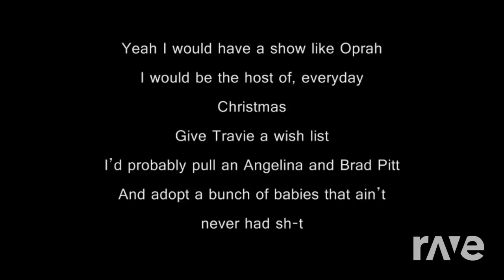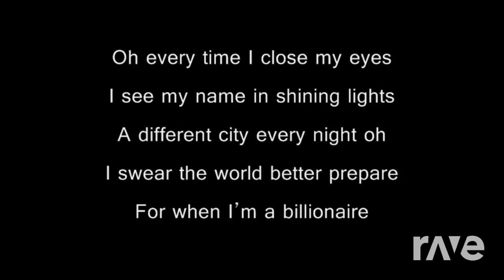Rave DJ Mashups Whackionare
A mashup of orchestra, travie mccoy and bruno mars.